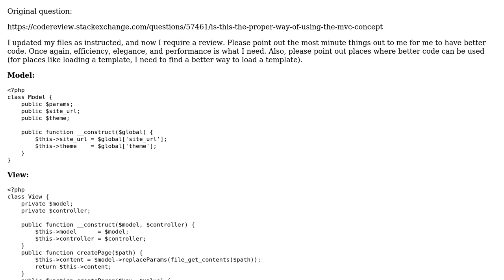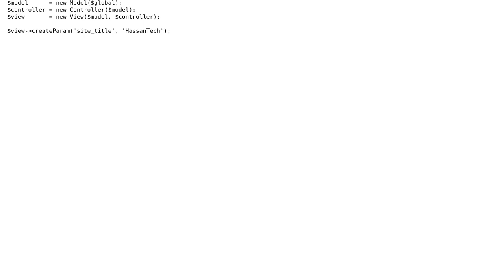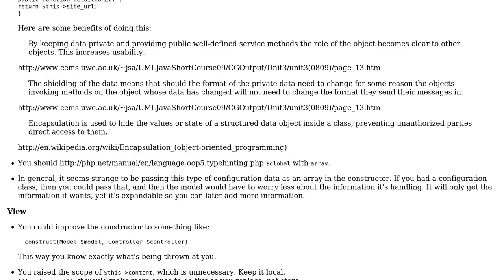Proper way of using the MVC concept - update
With thanks & praise to God, and with thanks to the many people who have made this project possible! | Content (except music & images) licensed under CC BY-SA | Music | Images & others | With thanks to user Alex L user Abandoned Account and the Stack Exchange Network Trademarks are property of their respective owners. You are responsible for your own actions.